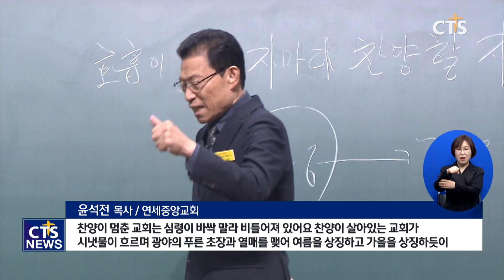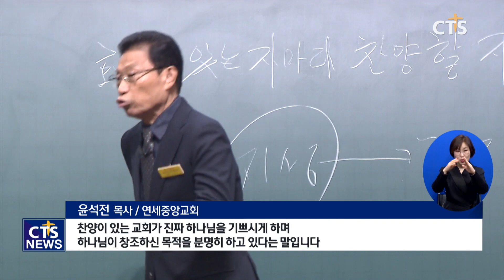“찬양으로 여는 2022년” - 연세중앙교회 신년 감사 찬양의 밤(김인애) l CTS뉴스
앵커: 2022년 신년을 맞아 특별한 찬양 콘서트가 열렸습니다.

앵커: 은혜로운 찬양이 코로나19로 지친 성도들의 마음에 새 희망을 불어 넣었는데요. 김인애 기잡니다.

짙은 어둠이 내려앉은 금요일 저녁. 대성전이 웅장한 콘서트홀로 바뀌었습니다.
민수기 6장이 담긴 축복송이 시작되고, 은혜로운 찬양이 끝나자 관객들의 우레와 같은 박수가 터져 나옵니다.

연세중앙교회가 신년 감사 찬양의 밤을 열었습니다.
윤석전 목사는 “교회는 찬양의 소리가 울려 퍼져야 한다”며 “하나님이 교회를 창조하신 목적”이라고 강조했습니다.

SOT 윤석전 목사 / 연세중앙교회
찬양이 멈춘 교회는 심령이 바싹 말라 비틀어져 있어요 찬양이 살아있는 교회가 시냇물이 흐르며 광야의 푸른 초장과 열매를 맺어 여름을 상징하고 가을을 상징하듯이 찬양이 있는 교회가 진짜 하나님을 기쁘시게 하며 하나님이 창조하신 목적을 분명히 하고 있다는 말입니다

최선규 아나운서의 사회로 진행된 찬양의 밤에는 김석균, 최미, 다윗과요나단 황국명, 송정미, 강찬, 남궁송옥, 하니 전용대 등 국내 최고 찬양사역자들이 출연해 성도들이 겪고 있는 문제들을 토크콘서트 형식으로 공유하고, 찬양을 함께하며 서로를 위로했습니다.
또, 출연자 전원은 찬양 ‘내가 처음 주를 만났을 때’를 함께 부르며 피날레를 장식했습니다.

INT 김규상 집사 / 연세중앙교회
코로나로 인해서 사람들이 많이 못 모이고 저희가 주님을 찬양할 수 있는 길이 없었는데 이렇게 좋은 찬양의 밤을 하게 해주신 하나님께 감사를 드립니다

INT 임인옥 집사 / 연세중앙교회
듣기만 하던 찬양을 직접 와서 제가 들을 수 있다는 게 정말 감사드리고요 이렇게 많은 분들이 협조해 주셔서 찬양의 밤을 빛내 주셔서 너무 감사드려요

이번 행사는 거리두기와 QR 코드 인증 등 코로나19 방역수칙을 준수하며 진행됐고, 전 세계 1500여개 교회가 온라인으로 함께했습니다.

2022년 새해를 찬양으로 시작하며, 코로나로 지친 성도들의 마음에 새 희망을 불어넣는 기쁨의 자리였습니다. CTS뉴스 김인애입니다.